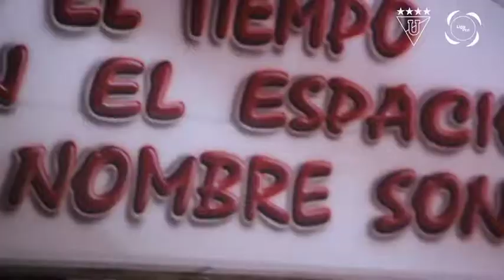Hinchas de la Vida- LigaPro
Aficionados ecuatorianos, no es momento de relajarse ante la pandemia. Es momento de ser Hinchas de la Vida.